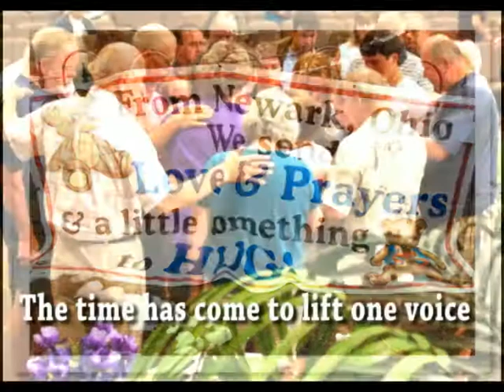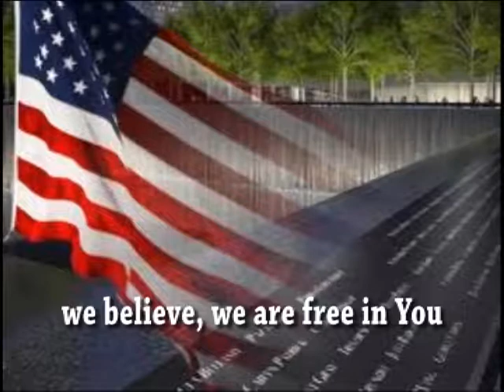Prayer Breakfast 2013 This City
This City by Chris Lawson